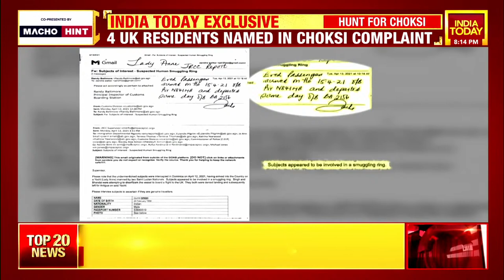Ashish Ray Gives Us Details About 4 UK Nationals Who Have Been Named In Mehul Choksi's Complaint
Mehul Choksi Case Updates: Mehul Choksi alleged girlfriend Barbara Jarabica exposed fraudster in an exclusive talk. Barbara revealed that Choksi introduced himself as Raj and she met him last year. She rubbished abduction claims. She also said that Choksi gifted her fake diamonds.
According to the latest update, Scotland Yard will now probe Mehul Choksi's alleged abduction charge.
Speaking on India Today's special show Newstrack with Rahul Kanwal, Ashish Ray gives us details about the 4 UK Nationals who have been named in Mehul Choksi's complaint.